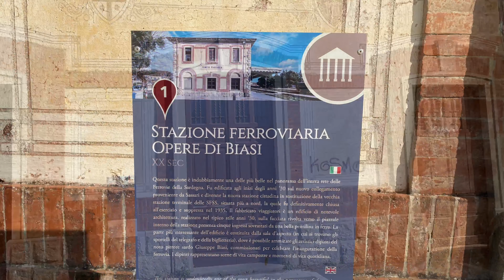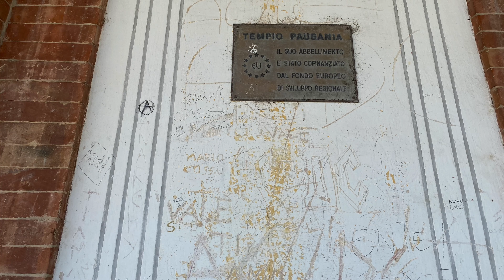Ein verlassenes Schmuckstück, der Bahnhof in Tempio Pausania auf Sardinien.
Ein verlassenes Schmuckstück, der Bahnhof in Tempio Pausania.
Tempio Pausania ist eine italienische Stadt in der Provinz Sassari im Nordosten Sardiniens, die einen Schmalspurbahnhof besitzt.
Damals wie heute liegt der Bahnhof außerhalb des Stadtzentrums. Das ist so üblich auf Sardinien, die Bahnhöfe liegen in der Nähe der früher wichtigen Verkehrswege.
Und da die meisten Reisenden mit dem Auto ankommen, bleibt er oft unentdeckt und unbeachtet. Selbst wer mit dem Zug oder Bus (dessen Station auf dem Platz gleich nebenan ist) ankommt, geht meistens nicht hinein.
Wobei mit dem Zug ankommen heute einigermaßen schwierig ist: Eine regelmäßige Verbindung nach Sassari oder Olbia gibt es schon lang nicht mehr, und für den Touristenzug Trenino Verde (“kleiner grüner Zug”) und die Instandhaltung der Strecken fehlt das Geld. Alle Jahre wieder steht in den Sternen, ob und wann und auf welchen Strecken er fährt.

PS: und wer noch mehr von Sardinien sehen möchte, kann mich gern auf meinem zweiten Kanal besuchen.